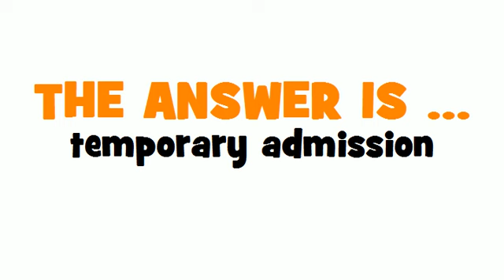ITALIAN TRANSLATION QUIZ = ammissione temporanea